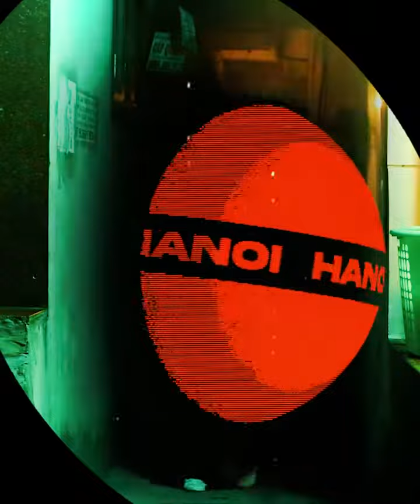Dark corner, dim ligh It's Hà Nội by night